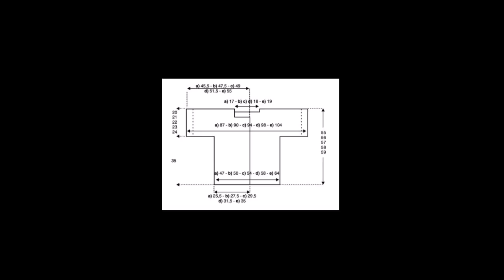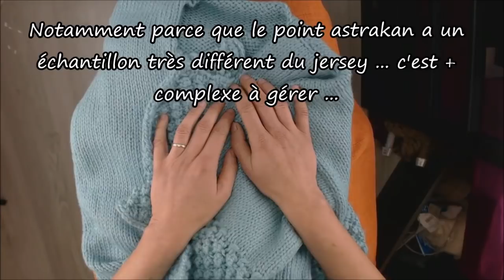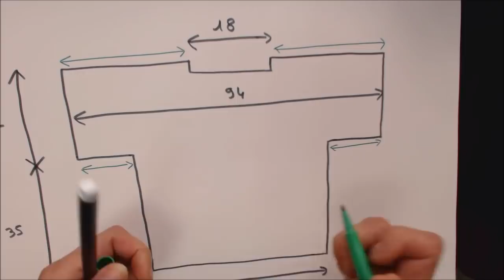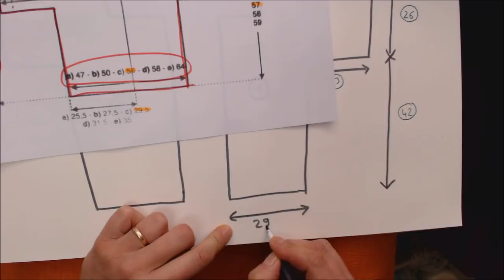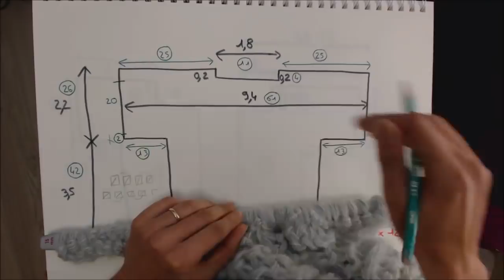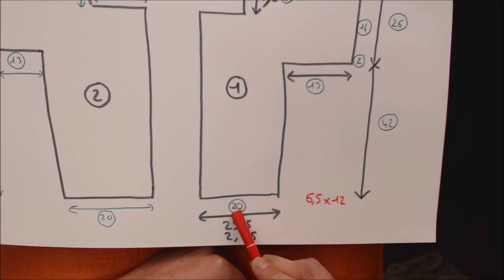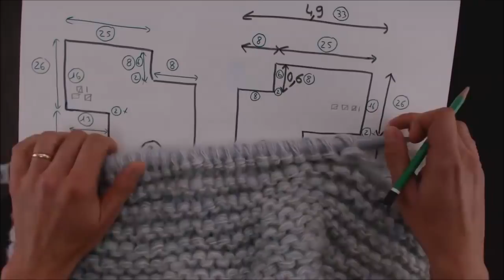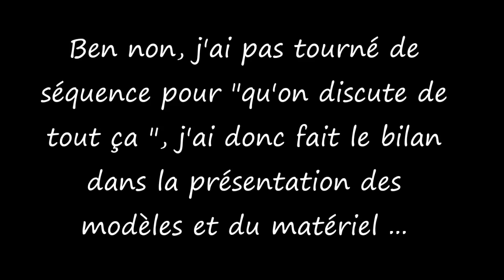Tuto tricot 11 : tricoter un gilet femme tailles 34 à 52 TOUTE LAINE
Tuto tricot pas à pas pour apprendre à tricoter un gilet manches courtes de la taille 34 à la taille 52 quelque soit votre échantillon (toute laine).